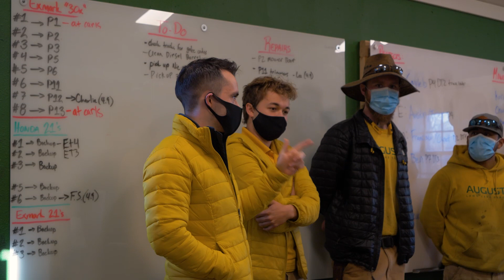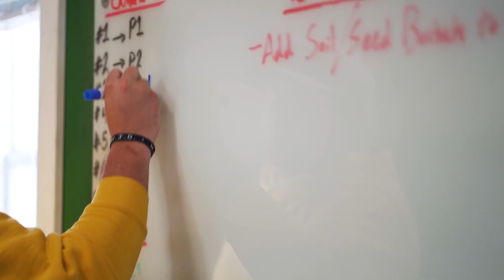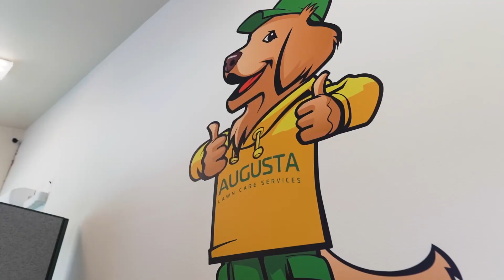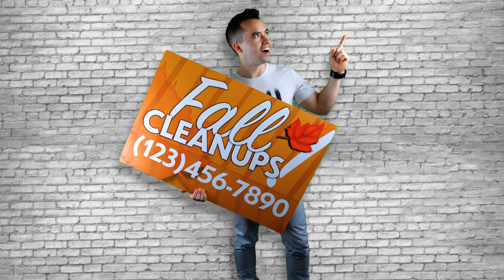🛑 STOP Answering Your PHONE ☎️ | Why Your Business NEEDS a CALL CENTER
If you are feeling like you need more time in the day, and you just can't get all your jobs done because you are weighed down by taking calls, complaints, scheduling estimates. the list continues. Using a call center to take your calls while you are out working, put estimates on the schedule for you and take call backs can free up time for you to focus on making sure your customers are taken care of in the big picture. At Augusta we implemented the Command Center to help our home branch, as well as help service our 50+ locations around the country. See how it all works!